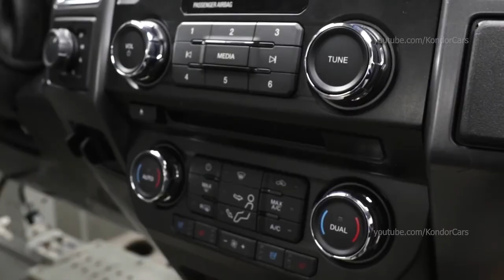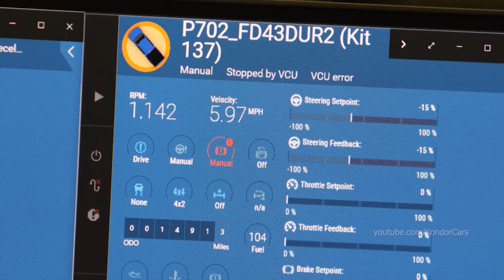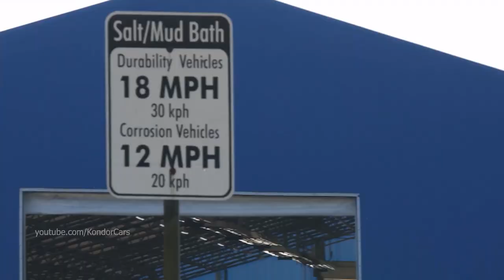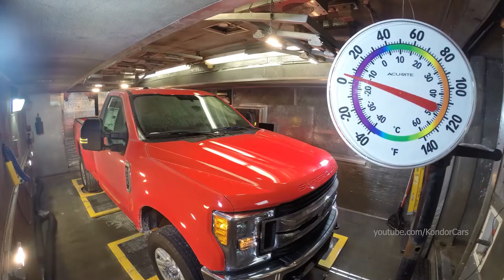FORD F-SERIES SUPER DUTY Production - Ohio Assembly Plant - United States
FORD F-SERIES  Production Ford Assembly line
For this launch, Ford focused on building a truck truly made for America’s builders.

“We know Super Duty customers; they push their trucks to the limits,” said Andrew Kernahan, Super Duty Chief Engineer. “There’s nothing that compares to putting vehicles out into the real world to see how they perform, so we tested Super Duty beyond its limits.”

FORD factory, FORD F-SERIES assembly, FORD F-SERIES production, FORD F-SERIES Autofabrik, FORD  Montagewerk, FORD F-SERIES Productionsaufnahmen,
fábrica de automóviles FORD F-SERIES , FORD  planta de ensamblaje, FORD F-SERIES material de producción, FORD F-SERIES les coulisses de la production,
how its made, hinter den Kulissen der Produktion FORD F-SERIES , FORD F-SERIES behind the scenes of production,
сборочный завод FORD , автомобильный завод FORD , производство FORD , сборка FORD F-SERIES , 製造, 自動車工場 FORD F-SERIES , Linha de produção FORD F-SERIES ,
製造, Sản xuất, การผลิต, 자동차 생산, παραγωγή αυτοκινήτων, Πώς γίνεται FORD F-SERIES , FORD F-SERIES 어떻게 만들어 졌는가?, fabrikası FORD F-SERIES ,
Nó được làm như thế nào, มันทำอย่างไร, Как это сделано FORD F-SERIES ,
termelési felvétel,  montáž automobilov, gyártósor,  autógyár, montážny závod FORD ,
výroba automobilov, výrobné zábery FORD

Production-ready models underwent exhaustive real-world road testing with an emphasis on high mileage tests to meet the demands of Ford Pro commercial customers. Tripling the number of trucks used in trailer tow testing, and nearly quadrupling the count for Built Ford Tough durability testing provided additional quality data points compared to previous launches.

Robust testing is just the start. At Kentucky Truck and Ohio Assembly plants, Ford adopted a Zero-Defect Launch Process, increasing the number of quality checks during the assembly process. Once trucks roll off the line, every vehicle is driven 25 miles by a Ford employee as an additional quality check to help identify issues before delivery.

Ford, the No. 1 selling pickup manufacturer globally, is now delivering all Super Duty trim levels to retail and commercial customers, who will soon experience the truck's unprecedented levels of work capability, ingenious new technology and a suite of cloud-based services for new levels of productivity
Ford and more than 9,000 UAW workers at Kentucky Truck Plant and 1,800 UAW workers at Ohio Assembly Plant are assembling the all-new 2023 Ford Series Super Duty – the most powerful and connected Super Duty ever – to help fulfill overwhelming customer demand
Production supported by a $700 million investment and 500 new jobs for Louisville-assembled products, including Super Duty – more evidence of Ford's Built for America commitment
Increased real-world vehicle testing, additional quality checks and empowered employees key to delivering quality products and services for Super Duty customers

0:00 FORD F-SERIES SUPER DUTY Production
7:00 FORD F-SERIES Development & Testing